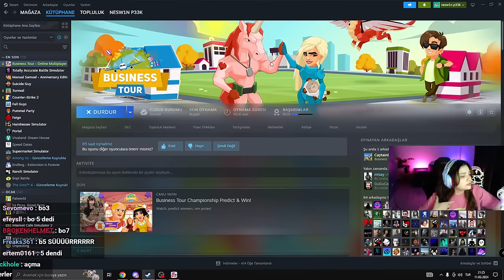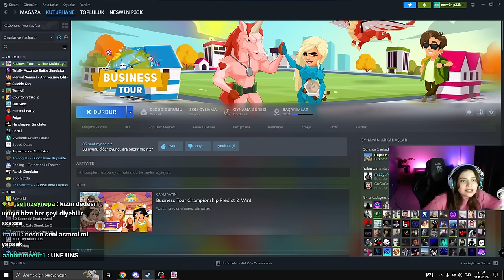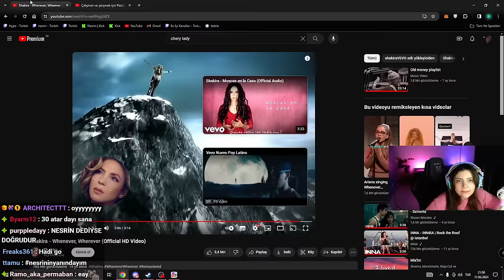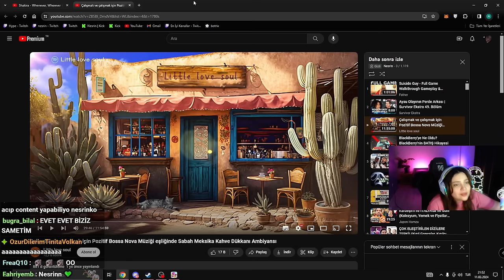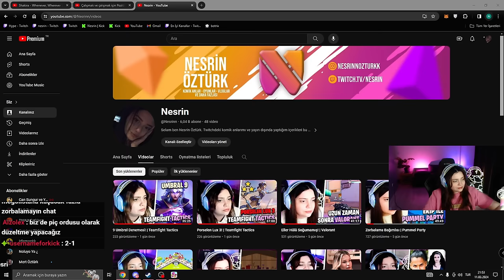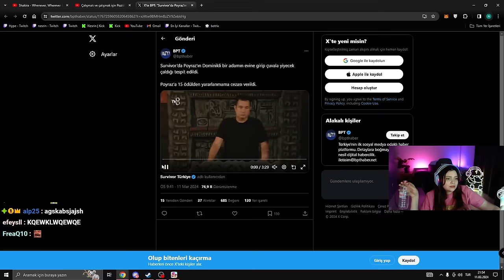Kanlı | Business Tour #2 w/ Ortaam, Blush, Noeldayi